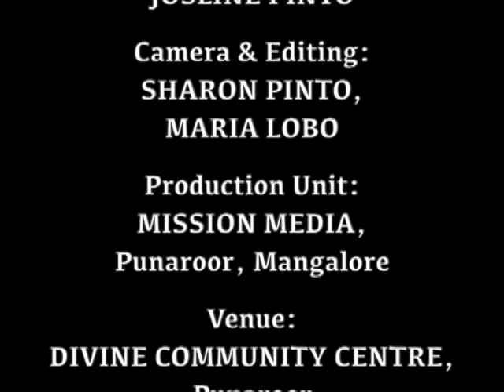Holy Eucharist : Uthor Ditha Jivith (09.01.2021): Rev. Fr. Jerry Sequeira